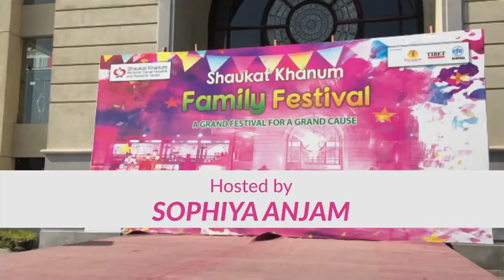Highlights from Shaukat Khanum Family Festival at Port Grand, Karachi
Fun family event with interesting kids activities, lucky draws and a musical performance by Sinnan Fazwani.
All event proceedings were used towards the treatment of poor cancer patients. Loved hosting it like always!